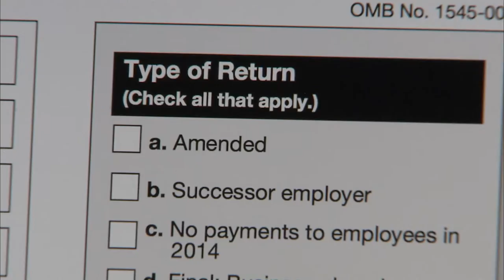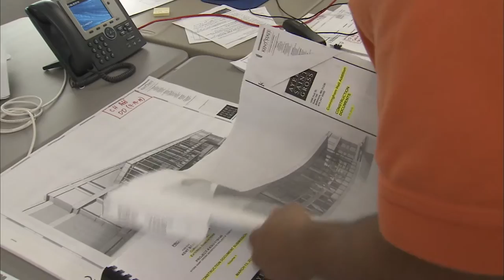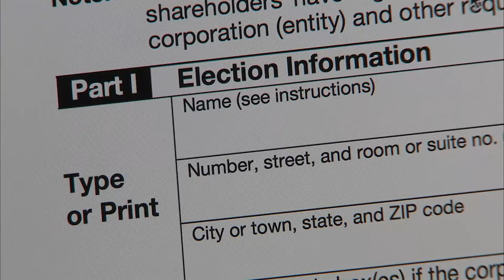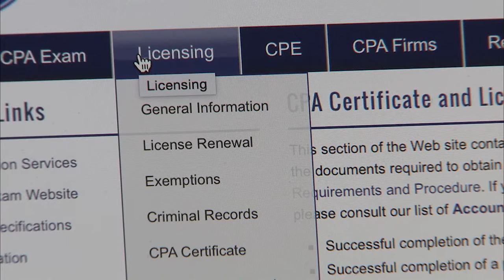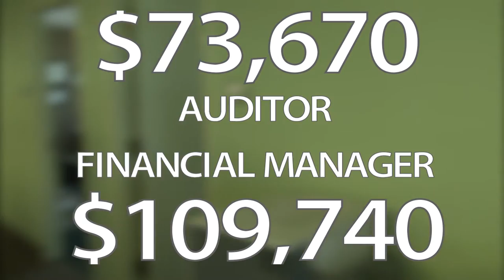Auditor -- Get Ready for Your Career 4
Tony Constantine is a Senior Manager at Ciuni & Panichi. He supervises a group of accountants on the tax side of the company. His job is to take the books after the auditors have worked with them and make changes to make them compliant with the tax laws. He then prepares the tax returns.